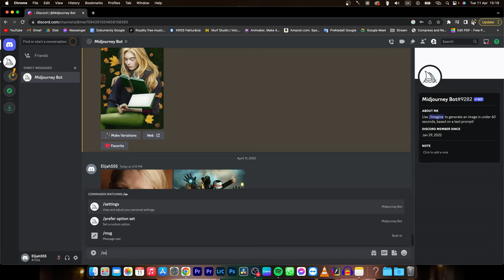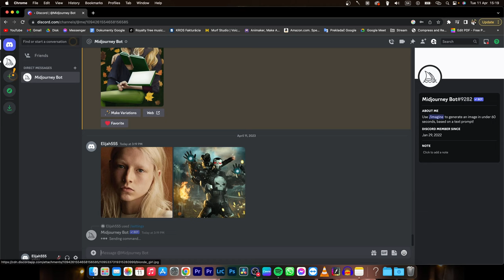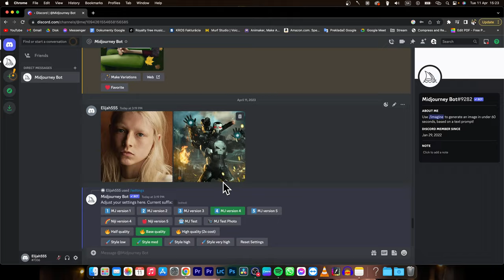How To Combine Two Images in Midjourney | Blending Art and AI | Midjourney Tutorial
Midjourney's powerful AI image generation capabilities can be used to combine two images and create unique mashups that blend elements from different visuals. In this tutorial, we will walk you through the process of combining two images in Midjourney, allowing you to unleash your creativity and generate captivating image compositions.

Image Mashup Magic: How To Combine Two Images with Midjourney
Blending Art and AI: How To Create Image Compositions in Midjourney
Unleashing Your Creativity: How To Combine Images Using Midjourney
AI Image Fusion: How To Merge Two Images in Midjourney
Custom Image Blending: How To Combine Visuals with Midjourney
Creating Image Mashups: How To Combine Two Pictures in Midjourney
Mastering Midjourney: How To Merge and Blend Images
Innovative Image Compositions: Combining Images with Midjourney
From Two to One: How To Blend Images Using Midjourney's AI
Artistic Image Synthesis: How To Combine Images in Midjourney for Unique Results